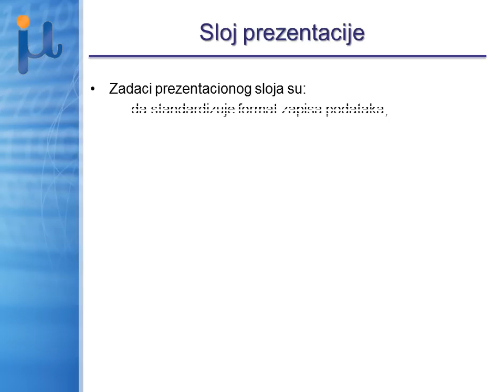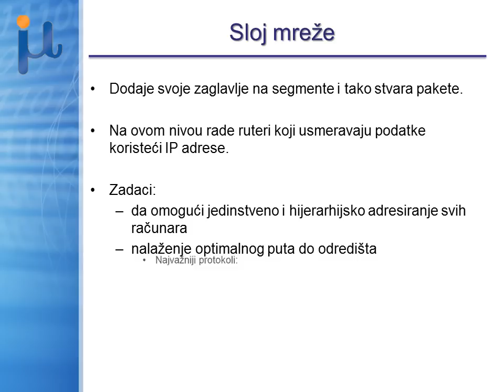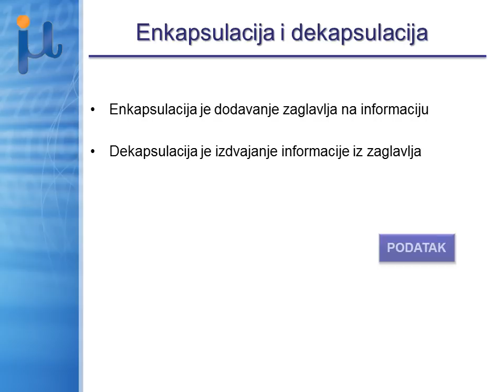Osi referentni model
Seminarsk rad - Osi referentni model
Institut za matematiku i informatiku,
Prirodno - matematički fakultet,
Kragujevac